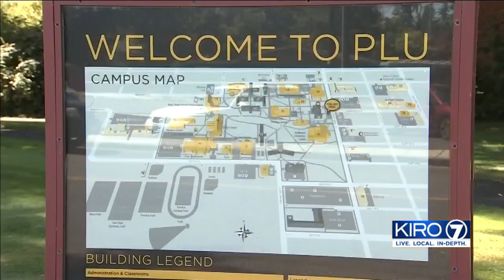VIDEO: PLU giving students free year of tuition